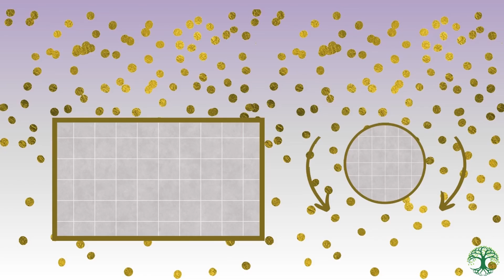Ho fatto un NUOVO DECLUTTERING della cucina 🙅‍♀️ MINIMALISMO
Senti il bisogno di liberare spazio e tempo per te? Scarica la mia guida gratuita sui 4 ladri del tempo qui

In questo video vi mostro come ho fatto il decluttering della cucina seguendo il libro "Il magico potere del riordino" di MarieKondo. E' un decluttering di "mantenimento" che faccio adesso annualmente. Il mio primo vero e proprio grande decluttering lo avevo gia' condiviso l'anno scorso, all'inizio del mio percorso del minimalismo e ti lascerò sotto il link.
Durante le mie pulizie di primavera ho sentito il bisogno questo mese di farne uno nuovamente. Per liberare spazio e sentirmi piu' leggera. E' davvero energizzante e terapeutico, molto utile nei momenti di cambiamento e passaggio.

In ordine troverai:
00:00 Introduzione al video sul mio nuovo decluttering della cucina
01:16 A cosa serve fare decluttering
02:19 Il primo scomparto della cucina in cui faccio decluttering
09:19 Il secondo scomparto della cucina in cui faccio decluttering
12:35 Consigli per il decluttering
13:29 L'ultimo scomparto delle stoviglie della cucina in cui faccio decluttering
16:20 Adesso passo al decluttering della cucina

Ecco maggiori info sul metodo Marie Kondo per il riordino: questo metodo è soprattutto mentale. Decluttering significa fare spazio. Spazio a partire dagli oggetti ma questo si può rispecchiare poi in tutto ciò che ci circonda.

E' una scelta continua, basata su alcuni semplici passaggi:
1) mettere tutti gli oggetti in un unico punto
2) prenderli per mano uno per uno e toccarli
3) sentire se ancora ci danno gioia o se ci sono davvero utili
4) lasciare andare quelli che non ci mettiamo piu' o non ci sentiamo piu' nostri

Non ci rendiamo conto di quanto accumuliamo e quanto non usiamo.

Questo porterà a cambiamenti importanti anche nella vita, secondo Marie Kondo. Infatti questa capacità di scelta ci aiuterà in scelte ben più serie.

Per trovare un riassunto del libro e vedere i dettagli del metodo, trovi un articolo sul mio blog qui

Sono sicura che sono riuscita io a ritrovare tempo per me stessa, fiducia e serenità, chiunque lo possa fare. Sono qui perchè amo follemente aiutare in questo.

Alla tua rinascita,
Caterina